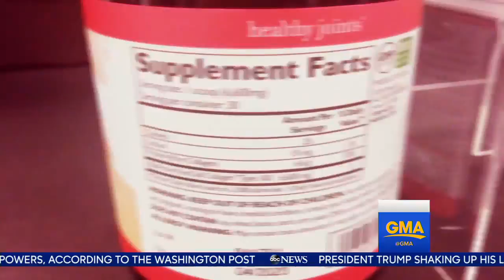Is collagen protein the secret to longevity?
Dr. Whitney Bowe discusses what you need to know about the latest health craze that some say can help your bones, muscles, joints and skin.